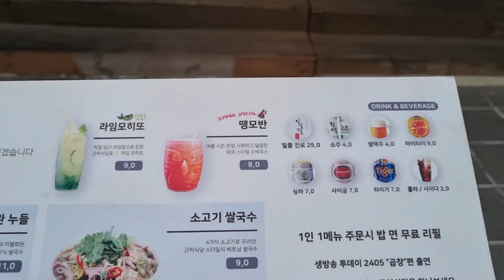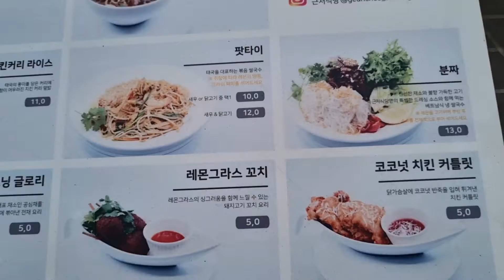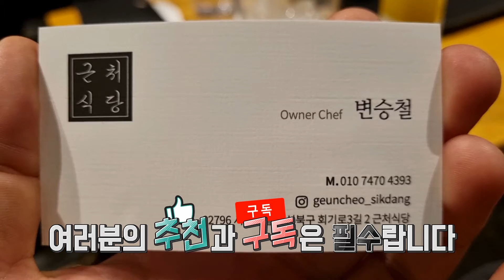베트남 현지의 맛을 느낄수 있는 서울 종암동 근처식당 A restaurant serving local Southeast Asian rice noodles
동남아 음식들을 제대로 맛볼수 있는 고대 종암동 근처식당
영업은 오전 11시 30분부터~
주차는 골목에 알아서 하시면 됩니다.